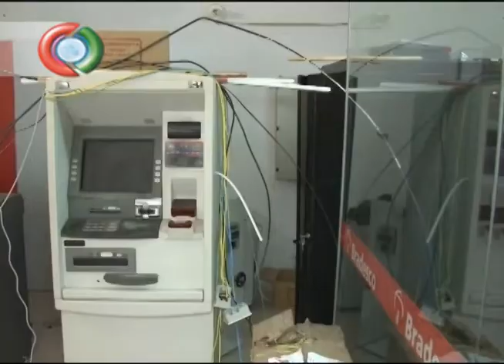QUADRILHA PRESA CAIXA ELETRONICO